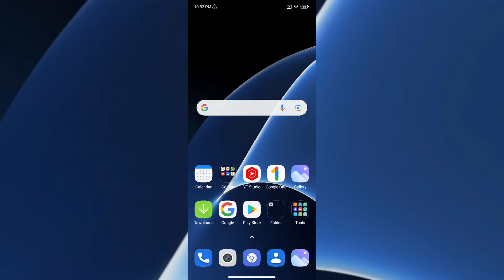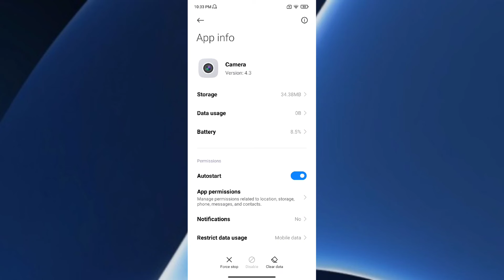Xiaomi 11T Pro 5G How to enable Front Camera